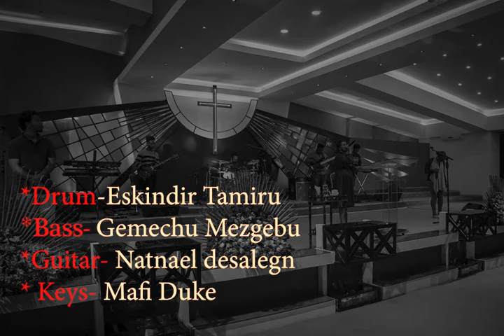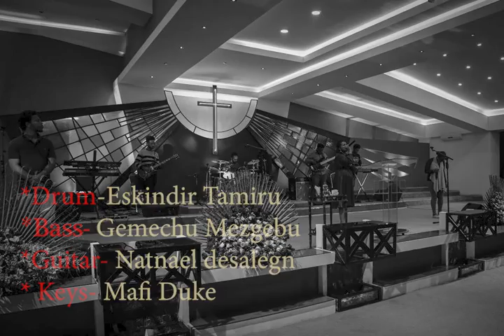"God's Protection" Instrumental music. Drum- Eskindir. Bass- Gemechu. Guitar- Natnael. Keybord-Mafi